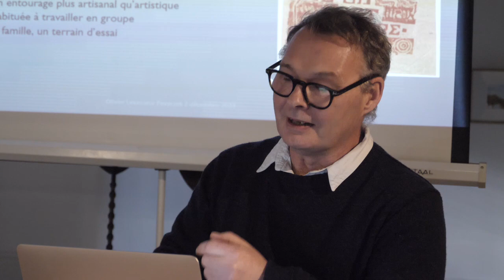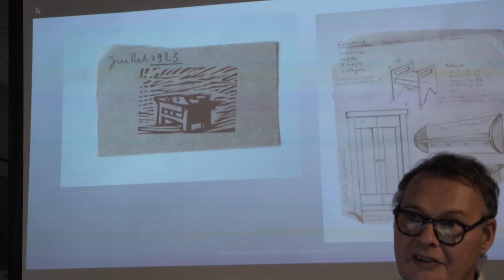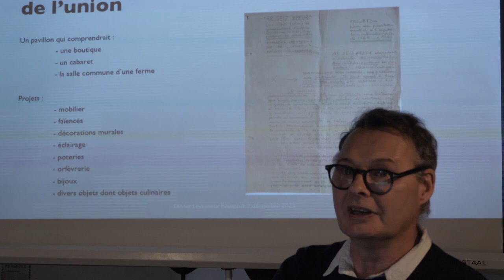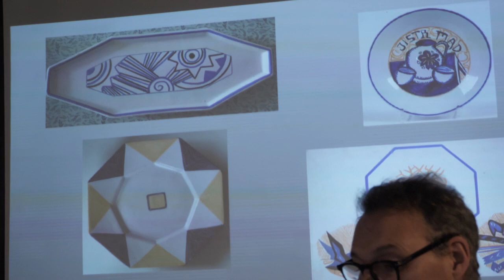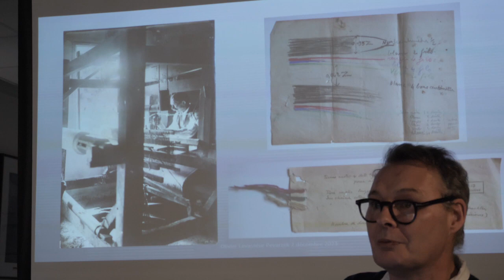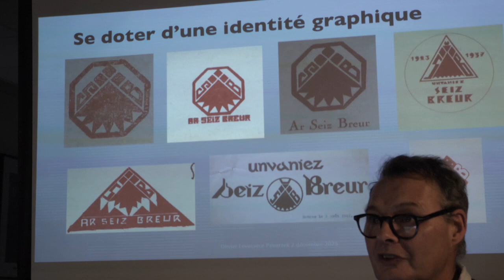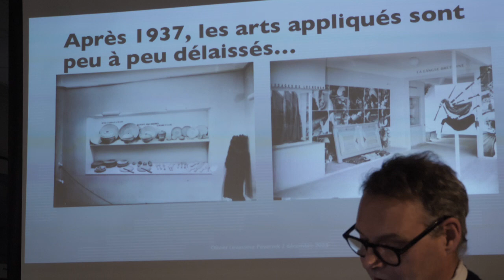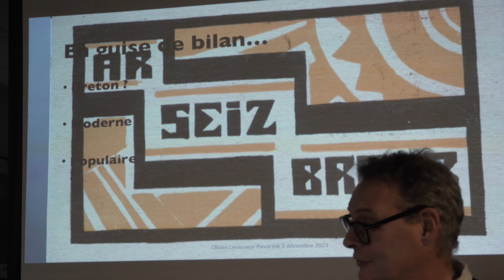AR SEIZH BREUR : BRETON, MODERNE et POPULAIRE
Conférence organisé par Pevarzek le 2/12/2023 à Tronjoli, Gourin
avec l'historien et professeur Olivier Levasseur.